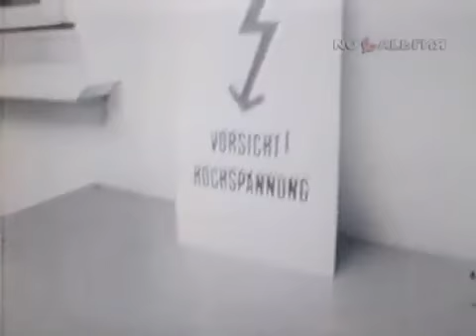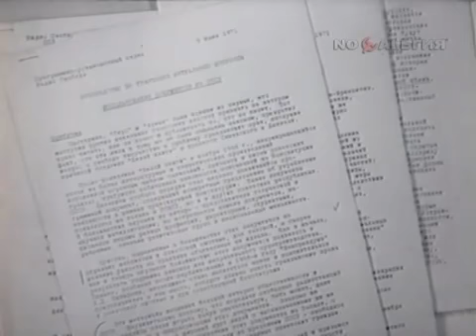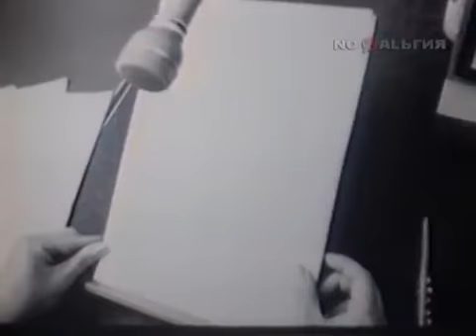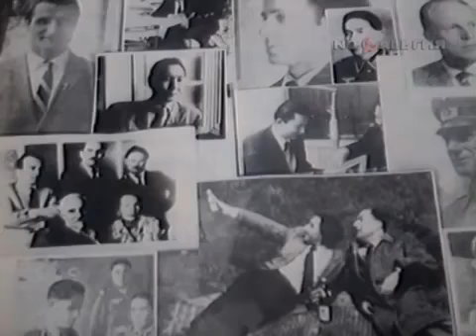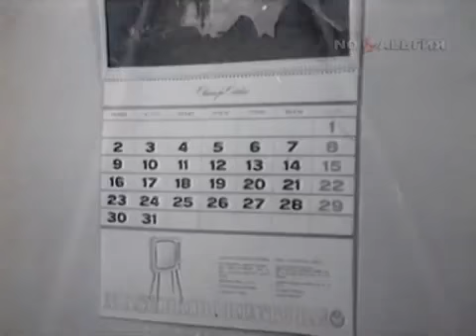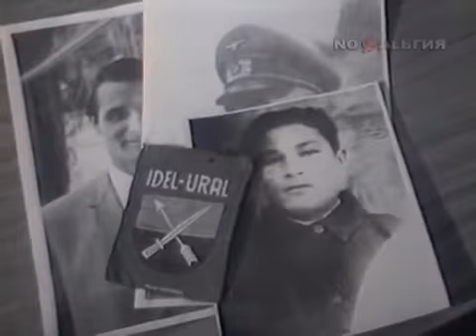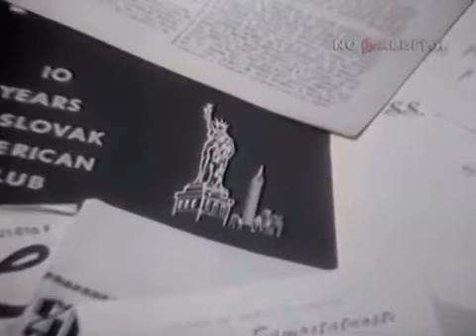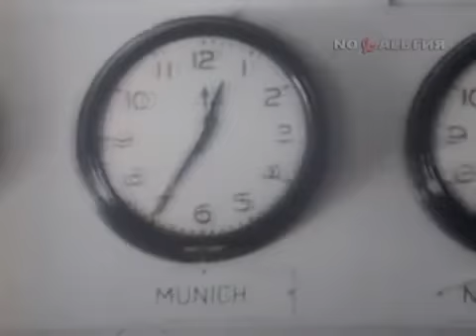Радиодиверсанты (1973) / Radio Saboteurs (1973)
Радиодиверсанты. Документальный фильм.
Творческое объединение "Экран", 1973 г.

Фильм является образцом советской контрпропаганды, нацеленной против вещания, как тогда говорили, "подрывных" радиостанций "Свобода" (полное название "Радио Свободная Европа/Радио Свобода") и других на территорию СССР, а также их влияния на советских граждан. Частоты, на которых велось вещание этих радиостанций, в Советском Союзе забивались специальными "глушилками", но "голоса" всё равно пробивались. Теперь радиостанция "Свобода" работает и даже имеет представительства на территориях большинства стран бывшего СССР.

Телеканал "Ностальгия"